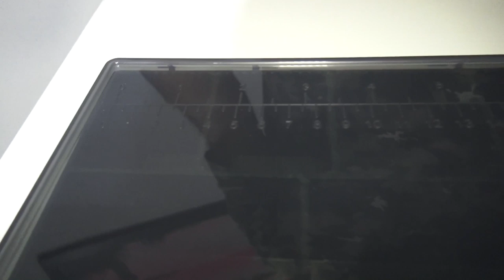#2 Crimax zone, porta terminali e cassettine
MAIL : ciao community crimax, in questo episodio andremo a scoprire qualche prodotto di casa Korda, Nash e Prologic. e come sempre, buona visione 👍🏻